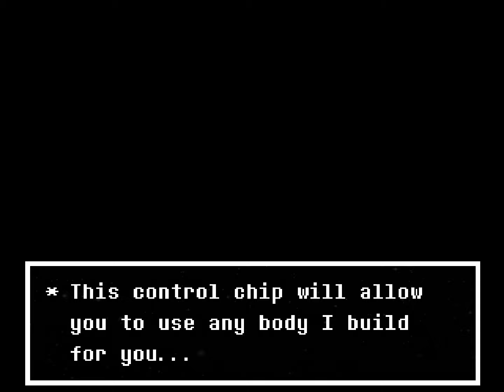SANS Gets BONED. | OUTERTALE Pacifist Run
Episode 7 of my reactions and gameplay for the OUTERTALE Project Spacetime Pacifist run, an Undertale fangame by spacey_432.